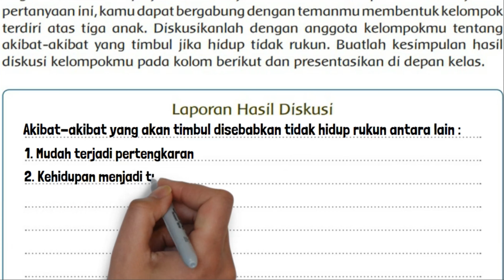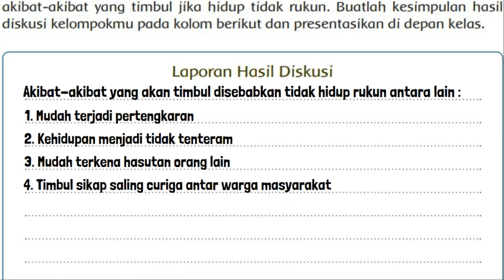Kunci Jawaban Tema 9 Kelas 5 Halaman 176 Hasil Diskusi Akibat Hidup Tidak Rukun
Kunci jawaban tema 9 kelas 5 SD MI halaman 176 tentang laporan hasil diskusi tentang akibat-akibat yang timbul jika hidup tidak rukun. Pada pembelajaran 6 subtema 3 Manusia dan Benda di Lingkungannya.